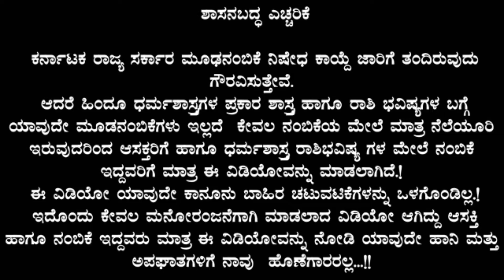ಈ ಐದು ರಾಶಿಯವರು ತುಂಬಾ ಬೇಗ ಶ್ರೀಮಂತರಾಗುತ್ತಾರೆ ಅದೃಷ್ಟವಂತ ರಾಗಿರುತ್ತಾರೆ!? ಅದರಲ್ಲಿ ನಿಮ್ಮದು ಯಾವ ರಾಶಿ ಹೇಳಿ!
ಯಾವ ರಾಶಿಯವರು ತುಂಬಾನೇ ಬೇಗ ಶ್ರೀಮಂತರಾಗುತ್ತಾರೆ ಹಾಗೂ ಮಹಾ ದೃಷ್ಟ ವಂತರು ನಿಮ್ಮದು ಇದರಲ್ಲಿ ಯಾವ ರಾಶಿ ಎಂಬುದನ್ನು ಈ ವಿಡಿಯೋದಲ್ಲಿ ಹೇಳಿ.

astrology Kannadaastrology becomerich V Rashi